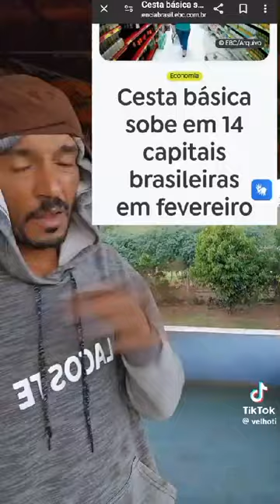O PAI DA MENTIRA PROMETENDO EM CAMPANHA E AGORA VEJA A VERDADE